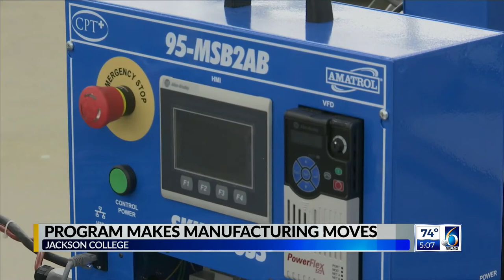Jackson College program set to makes moves in manufacturing careers